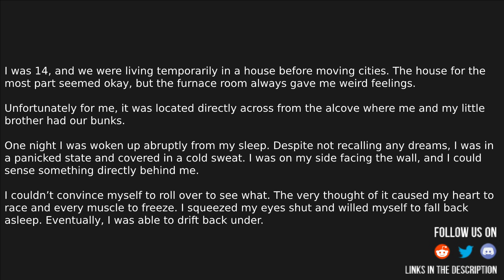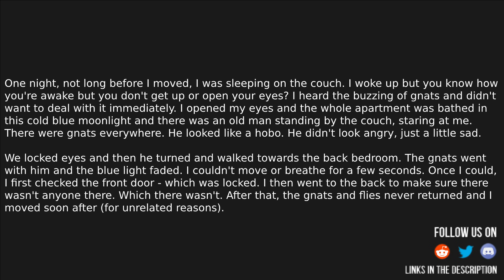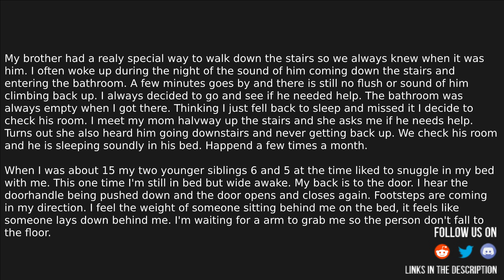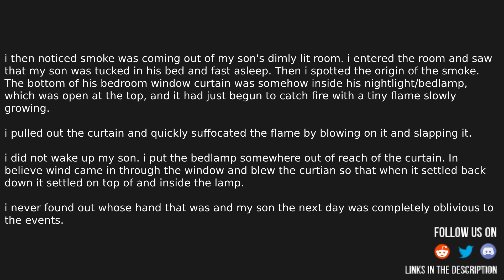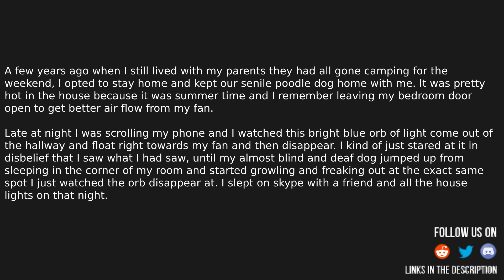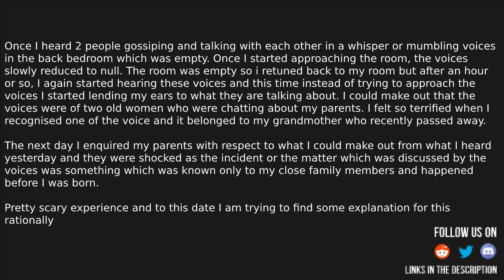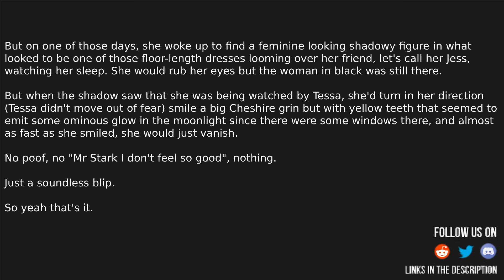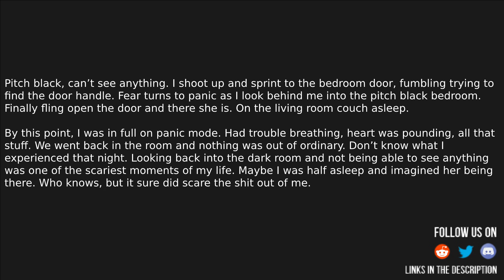What’s the scariest paranormal experience you have ever had? posted 1 day ago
Source and Credit:
► Written By : What’s the scariest paranormal experience you have ever had? posted 1 day ago